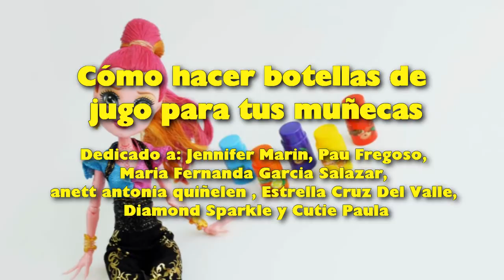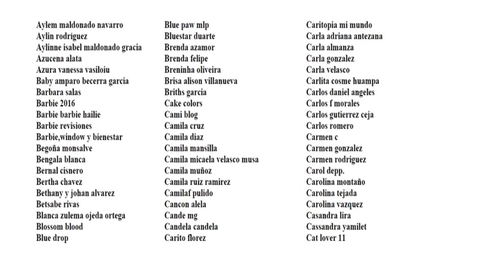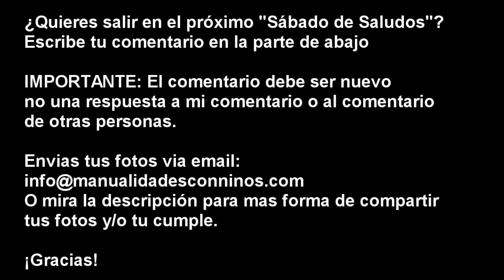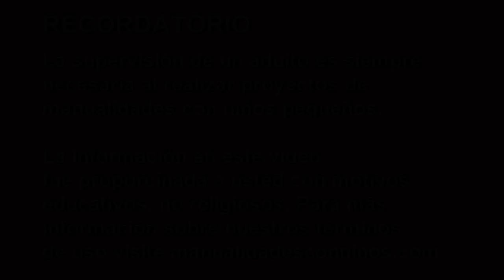Manualidades para muñecas: Cómo hacer botellas de jugo para tus muñecas - manualidadesconninos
Hola , este video es por la petición, ya que muchos de ustedes me había pedido hacer las botellas de jugo para muñecas que habían visto en uno de mis videos anteriores y aquí les comparto una manera bien fácil de hacerlas. Nota: Tambien puedes darle brillo y protejer tus creaciones con esmalte de uñas transparente y para reemplazo de las crayolas puedes utilizar una vela de colores.

ManualidadesConNinos.com es un blog dedicado a revivir el antiguo arte de las manualidades, arte que se ha perdido a los juguetes fabricados. Ofrecemos manualidades fáciles y sencillas, con instrucciones paso a paso, páginas para colorear, recursos escolares, materiales educativos, proyectos de artes y ciencia para niños, padres y maestros y todos GRATIS!

con enfoque en las manualidades para pre-scholar, kindergarten y elementaria.

Haga manualidades faciles, sencillas especialmente para niños, hechas con papel , pompones, cosas fáciles de encontrar en casa y materiales reciclados. Manualidades de decoración y manualidades funcionales; que incluyen pintura, juguetes funcionales, regalos, tarjetería, proyectos e ideas fáciles, títeres, álbums de recortes y joyeria. Además experimentos para los niños interesados en la ciencia.

Agradecimientos especiales a:
Sujin Jetkasettakorn
Louisa Stokes
Stuart Miles
y Castillo Dominici

Por sus lindas fotos

XOXOXO,
Merve